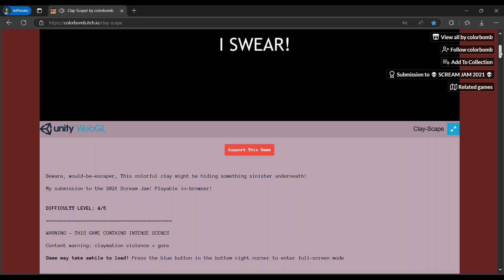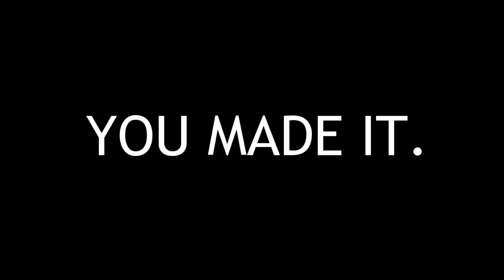Almost BURTONESQUE O.o - Clay Scape! by colorbomb - Shocktober 2024 vid 25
The TIm Burton vibes popped into my mind at times lol
A bizarre, claymation textured looking puzzle game...AND IT WAS AWESOME! Next video later today. SHOCKTOBER ROLLS ON!